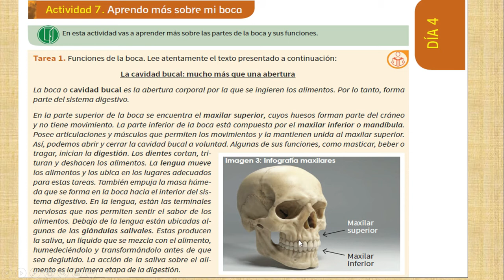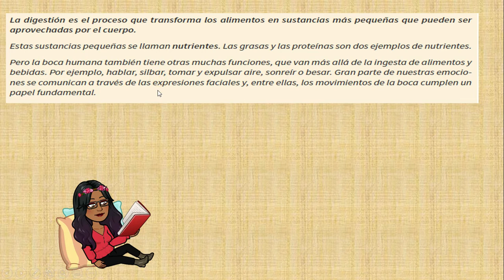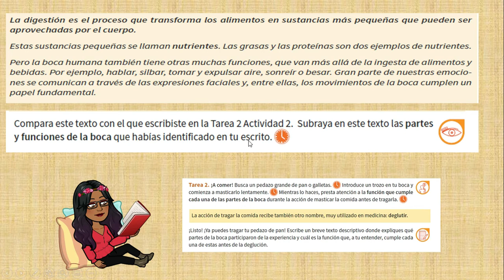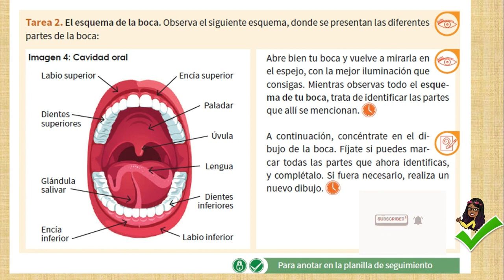cuadernillo 5 (4to a 5to) Semana 1: Día 4 (actividad 7)